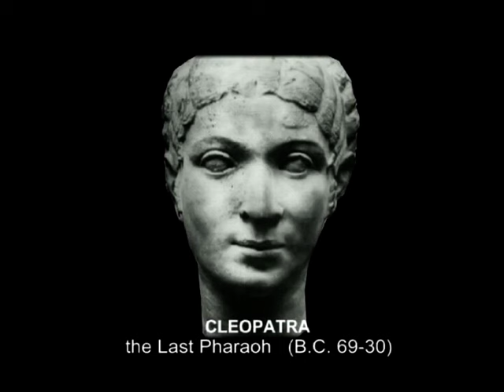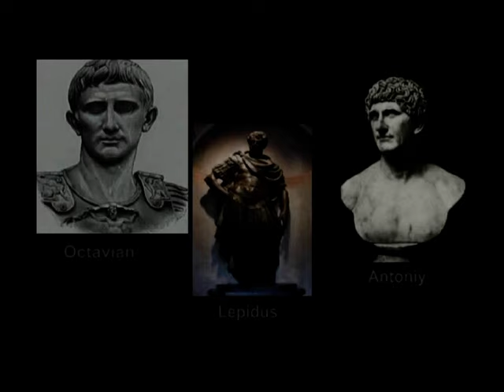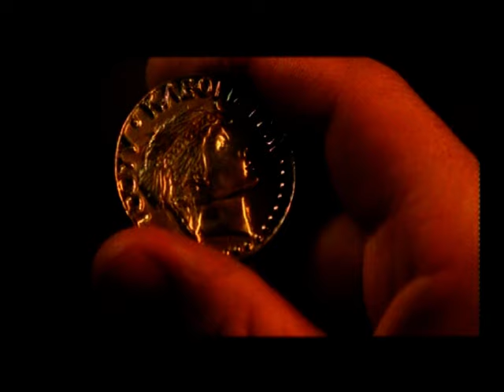Cleopatra. Queen of the Ptolemaic Kingdom of Egypt | English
Cleopatra VII Thea Philopator was Queen of the Ptolemaic Kingdom of Egypt from 51 to 30 BC, and its last active ruler. A member of the Ptolemaic dynasty, she was a descendant of its founder Ptolemy I Soter, a Macedonian Greek general and companion of Alexander the Great. After the death of Cleopatra, Egypt became a province of the Roman Empire, marking the end of the last Hellenistic-period state in the Mediterranean and of the age that had lasted since the reign of Alexander (336–323 BC). Her first language was Koine Greek and she is the only known Ptolemaic ruler to learn the Egyptian language.